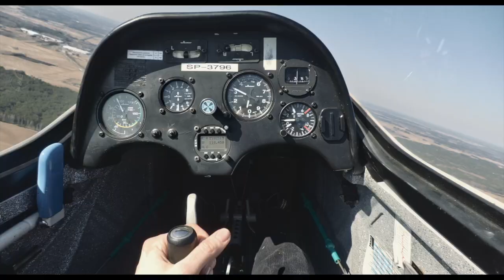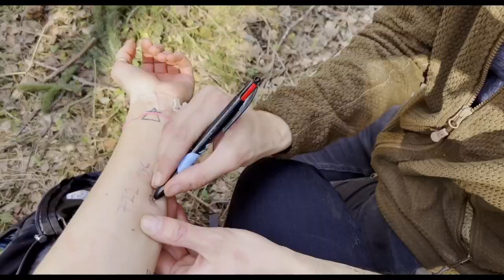MUR di KASIA SMUTNIAK | Il trailer ufficiale | HOT CORN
Il trailer ufficiale di MUR,  documentario che segna l'esordio alla regia di Kasia Smutniak e che sarà presentato alla Festa del Cinema di Roma nella sezione Special Screening.
Marzo 2022, da pochi giorni la Russia ha invaso l'Ucraina e l'intera Europa si è mobilitata per dare asilo ai rifugiati. Il Paese che si è distinto per tempestività e generosità è stata la Polonia, lo stesso Paese che ha appena iniziato la costruzione del muro più costoso d'Europa per impedire l'entrata di altri rifugiati.